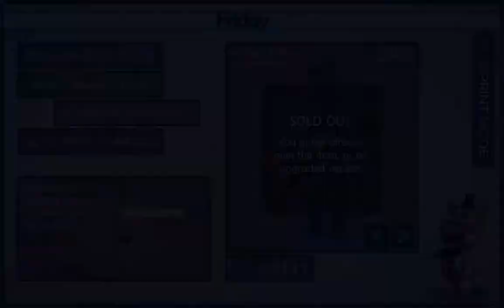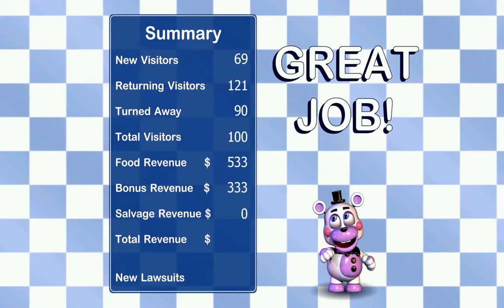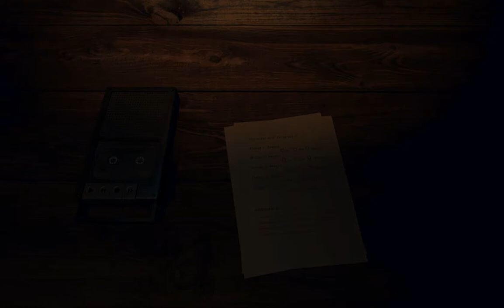Fnaf Pizzeria Simulator #2 i completed it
comment what u want me to play next